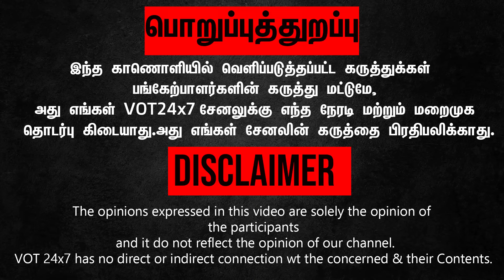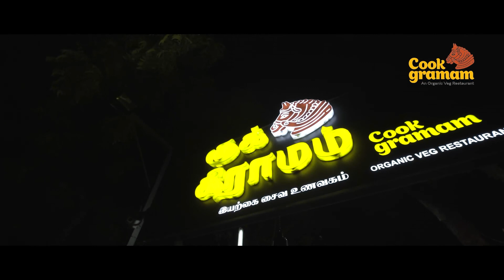பொறியியல் மாணவர் சேர்க்கைக்கான கலந்தாய்வு; அமைச்சர் பொன்முடி பேட்டி | Ponmudi | Anna university